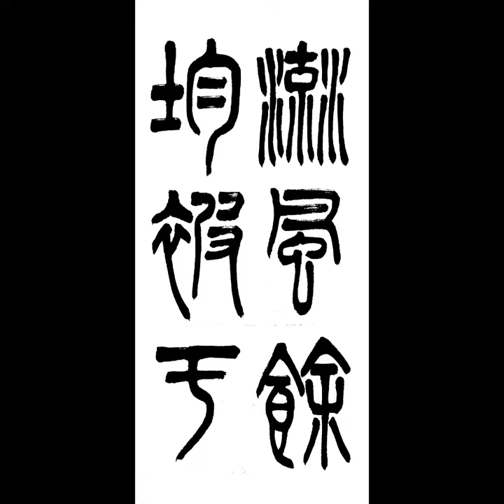流風餘均被于 유풍여균피우 篆書전서 淸청 吳昌碩오창석 西泠印社記서령인사기